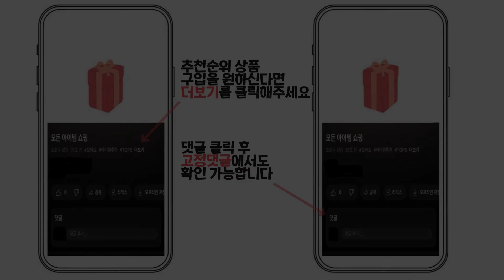2024년 인기 자동리드줄 추천 TOP5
1위 : 도그아이 강아지 베이직 자동 리드줄
가격 : 8,900원

2위 : 펫트리움 자동 리드줄
가격 : 11,900원

3위 : 페리가토 강아지 세이프 케어프리 리드줄, 베이지
가격 : 23,900원

4위 : 펫베오 강아지 산책 도넛 자동리드줄 자동줄 3M, 화이트
가격 : 17,900원

5위 : 플렉시 뉴클래식 네온 자동줄
가격 : 15,880원